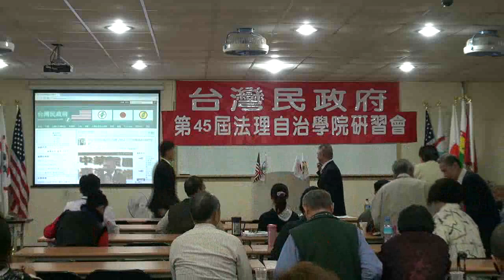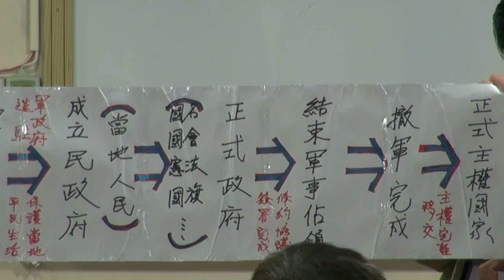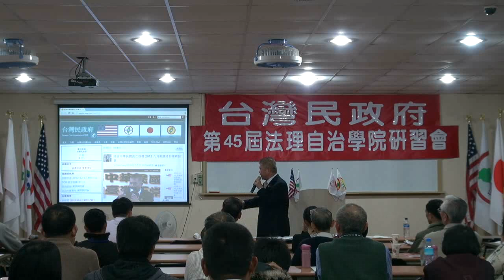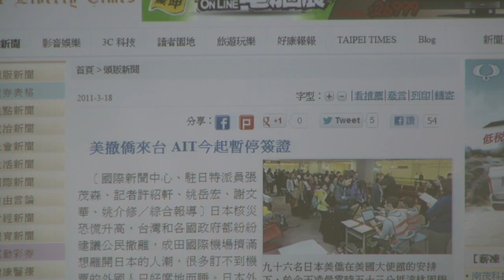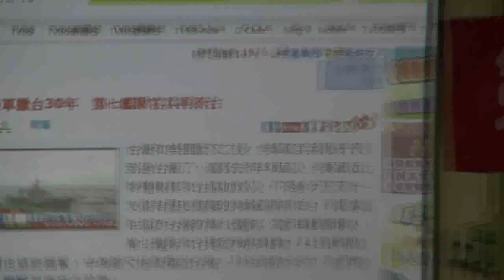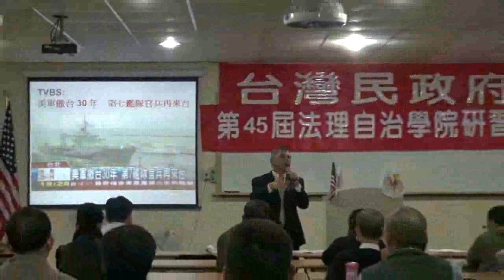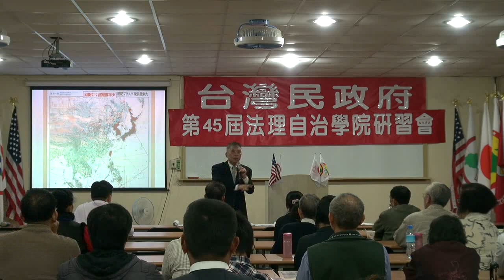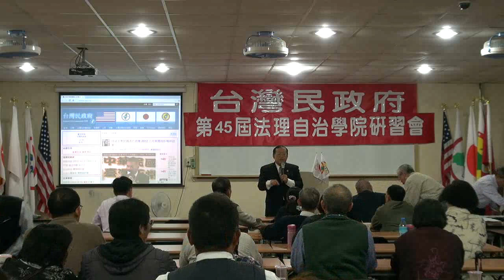121216-16-TCG在美國-蔡明法-台灣民政府與國際關係-林志昇-台灣民政府第45屆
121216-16-TCG在美國-蔡明法-台灣民政府與國際關係-林志昇-台灣民政府第45屆法理自治學院